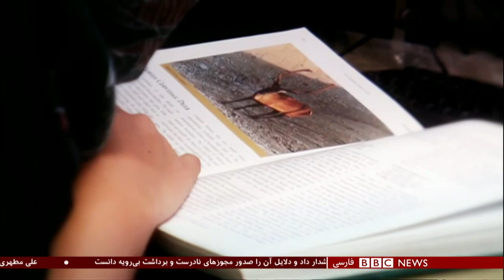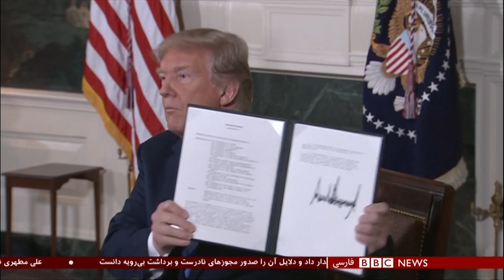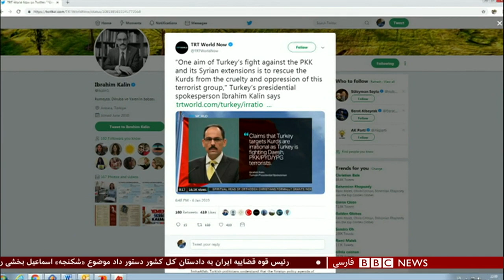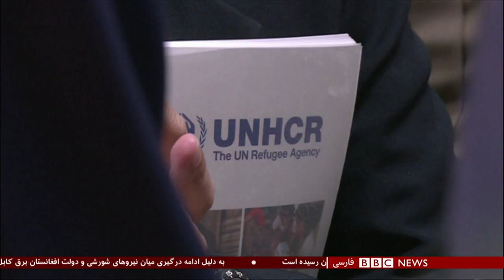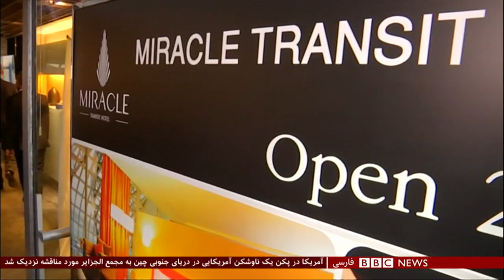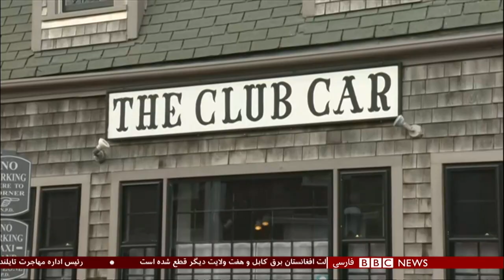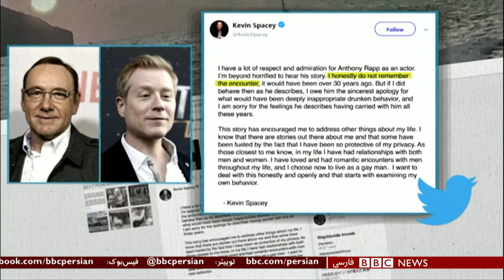برنامه شصت‌دقیقه بی بی سی فارسی دوشنبه ۱۶ دی ۱۳۹۷: آب ایران و مسابقه فوتبال ایران و یمن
هشدار روحانی؛ افت شدید منابع آبی در ایران خطرناک است: رییس جمهوری ایران درباره پایین رفتن سطح آب‌های زیر زمینی و کمبود آب و پیامدهای امنیتی آن هشدار داد. حسن روحانی گفت اگرچه امسال بارش باران سه برابر سال قبل بوده، ولی مشکل عمیق‌تر از این حرف‌ها است. دولت می‌گوید یازده و نیم میلیارد دلار برای تامین آب هزینه کرده است، ولی چرا سایه بحران آب نزدیک‌تر و ترسناک‌تر می‌شود؟

ایران با مقتدرانه‌ترین پیروزی جام ملت‌ها را آغاز کرد
تیم ملی فوتبال ایران نخستین مسابقه‌اش در جام ملت‌های آسیا را با پیروزی پنج بر صفر مقابل یمن به پایان برد. این مقتدرانه‌ترین پیروزی هفدهمین دوره جام ملت‌های آسیا تا اینجای مسابقات است.

چانه زنی مشاور امنیت ملی آمریکا با ترکیه بر سر کردها
جان بولتون، مشاور امنیت ملی رئیس جمهوری آمریکا، قرار است از اسرائیل به ترکیه برود. ماموریت جان بولتن، هماهنگی با ترکیه بر سر خروج نیروهای آمریکایی از سوریه است. آقای بولتون بدنبال آنست که مطمئن شود ترکیه به همپیمانان کرد آمریکا، حمله نخواهد کرد. حدود ۲۰۰۰ سرباز آمریکایی در سوریه مستقر هستند که به همراه متحدان کردشان با داعش می‌جنگند.

جنگ لفظی ایران و آمریکا بر سر مذاکره
بحث بین ایران و آمریکا بر سر اینکه کدام طرف به دنبال مذاکره با آن یکی است، بالا گرفته است. دیشب رئیس‌جمهوری آمریکا گفت که وضع ایران خیلی بد است و به همین خاطر به دنبال گفت‌وگو با آمریکاست. امروز دبیر شورای عالی امنیت ملی ایران گفت که آمریکایی‌ها پیغام داده‌اند که بیایید مذاکره کنیم. بهرنگ تاج‌دین نگاهی کرده به تازه‌ترین پرده از این جنگ لفظی.